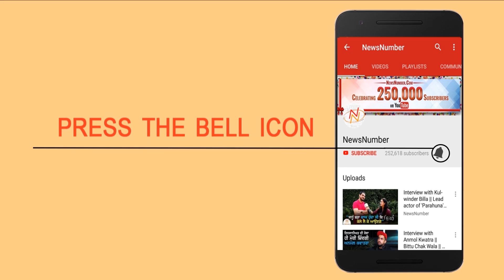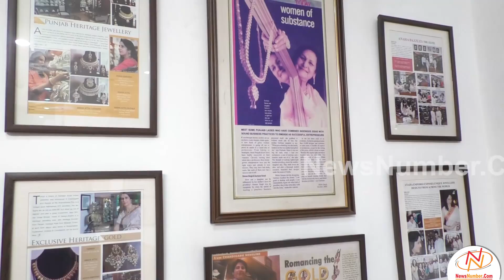ਪਹਿਰਾਵੇ ਨਾਲ ਸਹੀ ਗਹਿਣਿਆਂ ਦੀ ਚੋਣ ਹੋਣਾ ਕਿੰਨਾ ਜ਼ਰੂਰੀ ਹੈ? ਜ਼ਰੂਰ ਵੇਖੋ ਵੀਡਿਓ || Simran Gosal Interview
ਸਿਮਰਨ ਗੋਸਲ ਪਿਛਲੇ 18 ਸਾਲਾਂ ਤੋਂ ਗਹਿਣੇ ਡਿਜ਼ਾਇਨ ਕਰਨ ਅਤੇ ਬਣਾਉਣ ਦਾ ਕੰਮ ਕਰ ਰਹੇ ਹਨ। ਹਾਲਾਂਕਿ ਉਹਨਾਂ ਕੋਲ ਆਪਣੇ ਕਿੱਤੇ ਸੰਬੰਧੀ ਕੋਈ ਪ੍ਰੋਫੈਸ਼ਨਲ ਡਿਗਰੀ ਨਹੀਂ ਹੈ ਪਰ ਉਹਨਾਂ ਨੂੰ ਇਹ ਗਹਿਣੇ ਡਿਜ਼ਾਇਨ ਕਰਨ ਦਾ ਗੁਣ ਆਪਣੇ ਮਾਤਾ ਜੀ ਕੋਲੋਂ ਮਿਲਿਆ। ਸਿਮਰਨ ਗੋਸਲ ਦੀ ਖਾਸੀਅਤ ਕੁੰਦਨ ਦੇ ਗਹਿਣੇ ਡਿਜ਼ਾਇਨ ਕਰਨ 'ਚ ਹੈ।